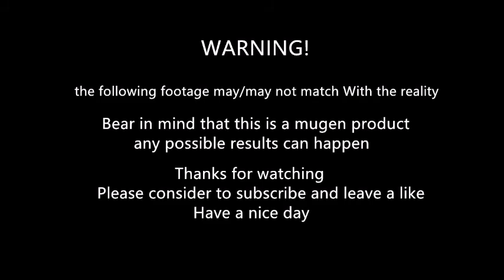mugen - Nests Kyo vs shun'ei